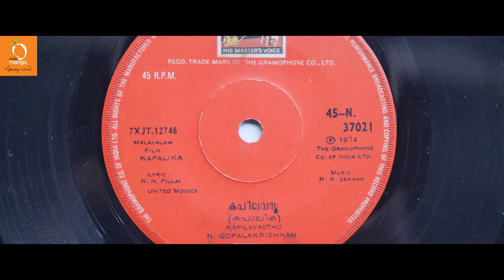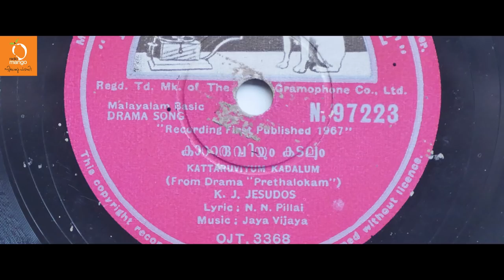'ഗോഡ്ഫാദർ' പാട്ടെഴുതിയപ്പോൾ. | Tribute to N.N. Pillai on his 100th birth anniversary.|Radio Mango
N.N Pillai was an actor, dramatist, theatre director and orator. Pillai has written 30 Malayalam plays, 40 one - act plays, two theoretical studies on theatre and an autobiography. His son Vijayaraghavan who is a popular Malayalam film actor.

 Radio Mango broadcasts 24/7 entertainment, music and news. Radio Mango is a young brand from the house of Malayala Manorama, a 125-year-old, $200 million media superbrand with 44 publications in 5 languages with the prominent presence in print, television, online, events, Etc.,